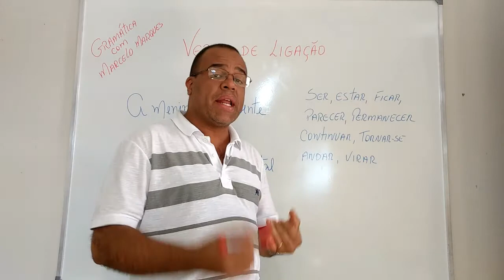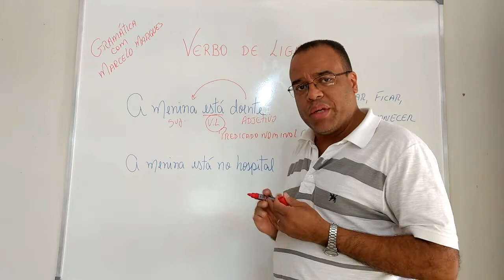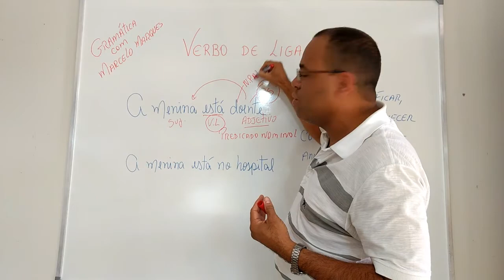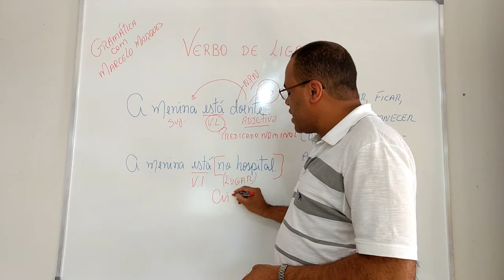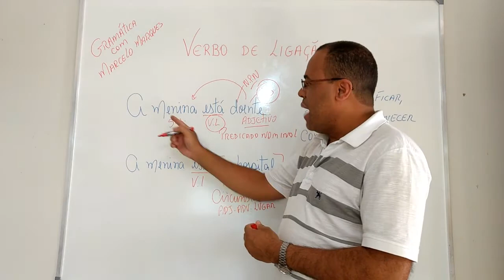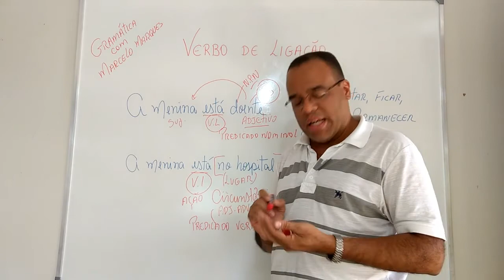VERBO DE LIGAÇÃO X VERBO INTRANSITIVO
Na aula de hoje vamos distinguir VERBO DE LIGAÇÃO de VERBO INTRANSITIVO. Assista à aula até o fim. Vale a pena.